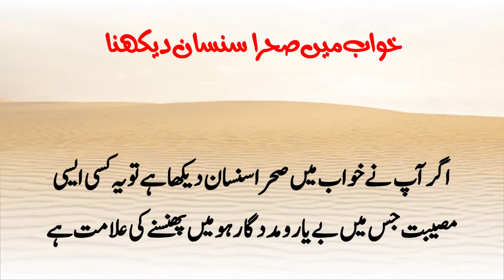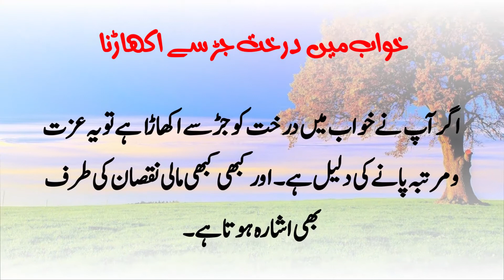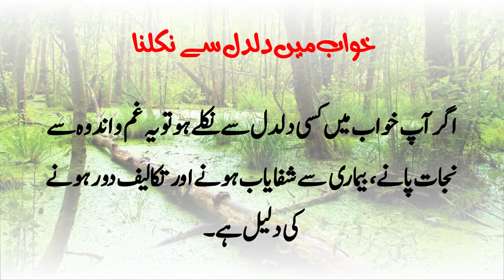Khwabon ki Tabeer Episode 38 | Khwab mein Daldal sehra darakht train dekhna | Mohsin Raza Aatir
Khwabon ki Tabeer Episode 38 | Khwab mein Daldal dekhna | Sehra | Darakht | train
Khwab Mein Sehra Dekhna Rtv
Khwab Mein Darakht Dekhna Rtv
Khwab Mein Train Dekhna Rtv
Khwabon Ki Tabeer Rtv
Khwab Ki Tabeer Rtv
Khawab Ki Tabeer Rtv
Khwabon Ki Tabeer In Urdu Rtv
Khwab Ki Tabeer In Urdu Rtv
Khwabon Ki Tabeer In Islam Rtv
Khawab Ki Tabeer In Urdu Rtv
Khwabon Ki Tabeer In Hindi
Khawabon Ki Tabeer
Khwab
Khwabon Ki Tabeer Urdu
Khwabon Ki Tabeer In Urdu Hindi Rtv
Khwab Ki Tabeer Urdu
Tabeer
Tabeer Rtv
Khawab Rtv
Khuwab

Barish Dekhna
Chipkali Dekhna
Choha Dekhna
Dant Tootna
Interesting Dreams
Juain Dekhna
Kala Saanp
Kala Sanp
Kalma Parhna
Khawab Mahi
Machli Dekhna
Madani Channel
Rtv
Rtv Urdu
Saanp
Sanp
Sanp Dekhna
Sapne Me Purple Colour Dekhna
Sapne Me Saanp Dekhna
Sapne Me Zina Karna
Sapne Mein Kudi Woh Aundi Hai
Sapne Mein Milti Hai
Sapne Mein Saanp Dekhna
Sapne Mere
Shadi Dekhna
Tabeer
Tabeer Baral Hot Mujra
Tabeer Chaudhry
Tabeer Episode 1 Hum Tv
Tabeer Khwab In Urdu
Tabeer Khwab Ki Tabeer
Tabeer Last Episode Ost Drama
Tariq Jameel
Youtube Khwab Nama LoveNotes 🎁
100% Guaranteed and Working Latest Viral Wazaif Amliyat Amal Wazifa Dua Taweez 🎁